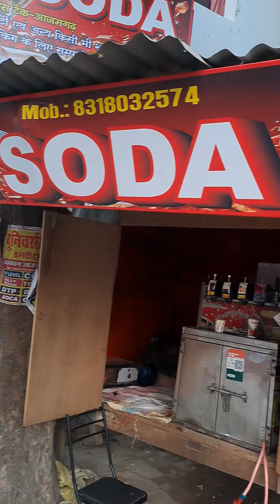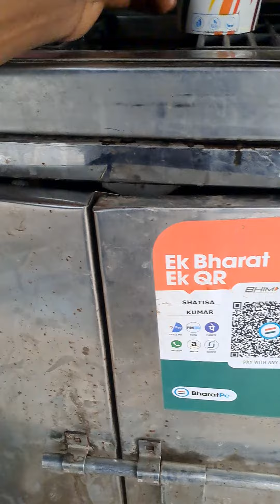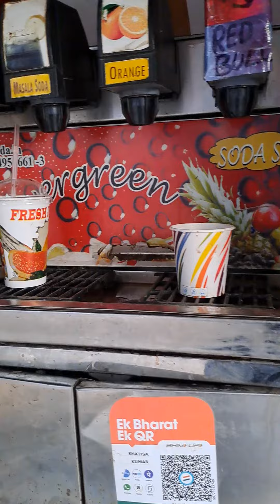Non electrical soda machine#